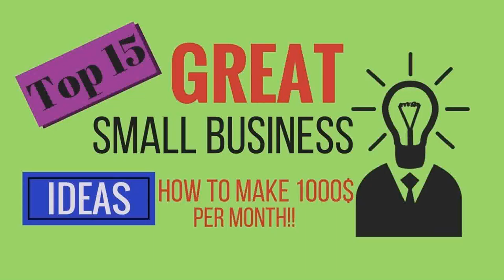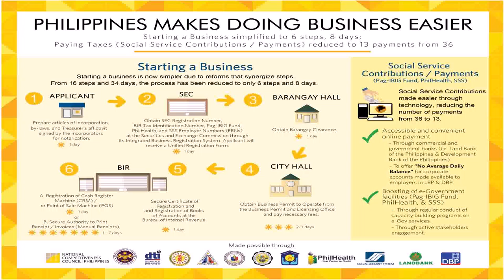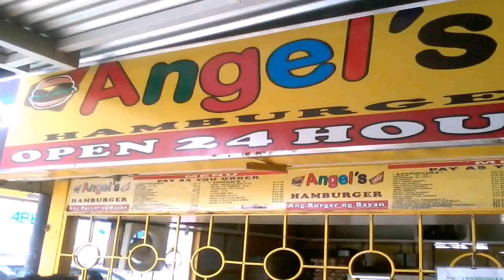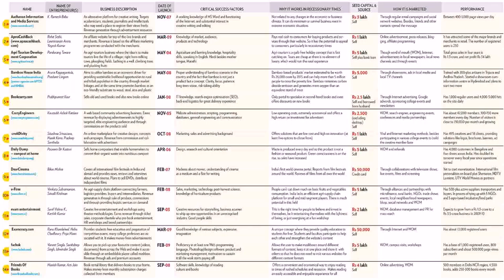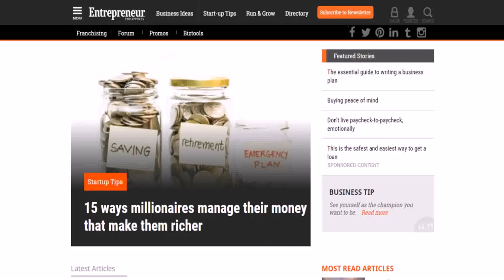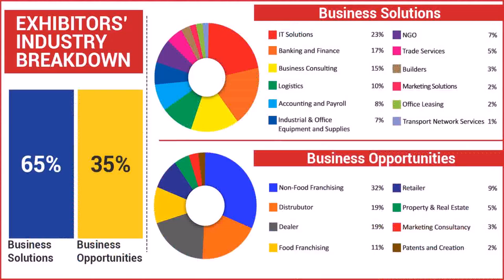Small Business Ideas For 2017 Philippines - DaddyGif.com (see description)